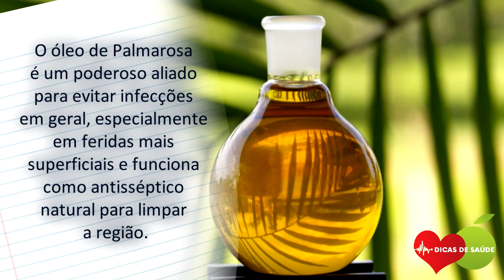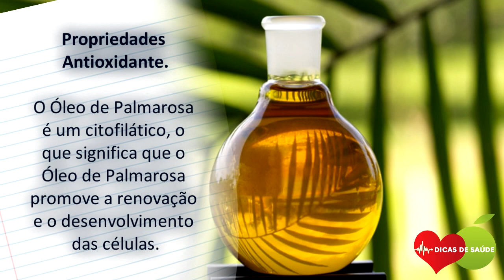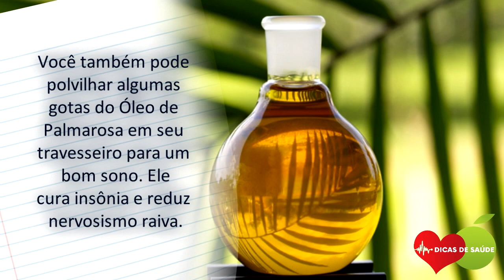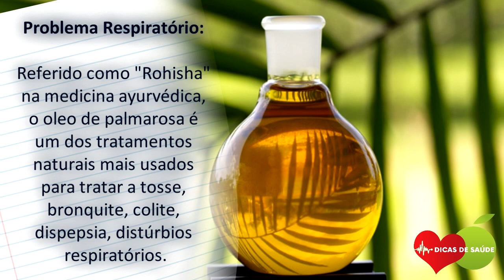Os 9 Benefícios do Óleo de Palmarosa Para Saúde | Dicas de Saúde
O Óleo de Palmarosa é um poderoso aliado para evitar infecções em geral, especialmente em feridas mais superficiais e funciona como antisséptico natural para limpar a região.Então,confira Os 9 Benefícios do Óleo de Palmarosa Para Saúde !

A Palmarosa é uma espécie de capim pertencente à família do capim limão.

O aroma agradável da Palmarosa, é semelhante ao das rosas, já tornou a planta popular para a indústria de cosméticos como componente para fabricação de sabonetes e perfumes.

As pessoas também perguntam:

Para que serve o óleo essencial de palmarosa?

Como usar óleo de palmarosa?

Para que serve o óleo de Olibano e como usar?

Como usar óleo vegetal de rosa mosqueta?